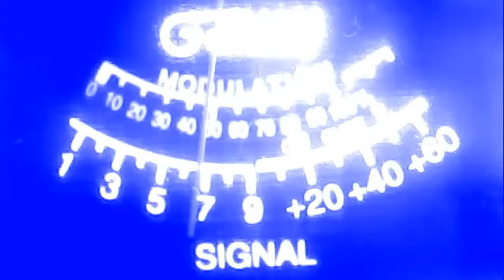no#6 byu--728 byu--oldman tator texas